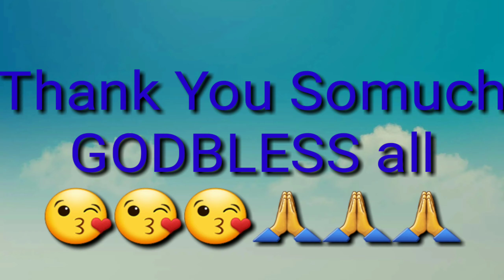Beauty and Sounds of Nature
wave
ocean
Mountain alps
Cloud
Fog
sea of fog
Rocks
Mountain Ramge
cloud
boat
travel
Beach
Boat
Island
Fishing
Seaside
Sandy
water fall
water Spring
natural water